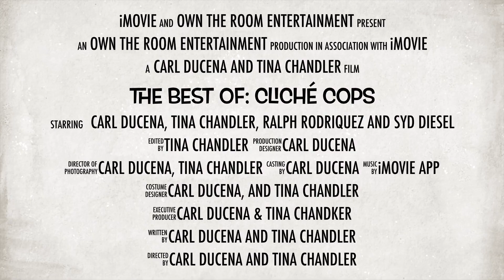The Best of: Cliché Cops. Starring Carl Ducena and Tina Chandler.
The Best of: Cliché Cops.  Starring Carl Ducena, Tina Chandler Syd Diesel, Inez Sydnor, Ralph Rodriquez and Gilbert Soto.
Filmed all over the United States.

The fictitious show Follows the New York City Cop Duo of Police Officer Carl and Police Officer Sydnor on their relentless pursuit of missing donuts and everything else Cliche’ Copish, as well as The Feds, Agent Chandler and Agent Santiago….

The Feds Agent Chandler and Agent Santiago are so feed up w/ having to back them up w/ their nonsense that Agent Chandler, which has The President on Speed dial, calls him to break that Team up….

The President does listen to Agent Chandler, breaks up The Two Cops from working together and Teams them up w/ the Agents..

Now Agent Chandler and Police Officer Carl have become a Crime fighting Duo w/ National and then INTL. reach to fight and solve crimes that are Cliche’ Copish…..